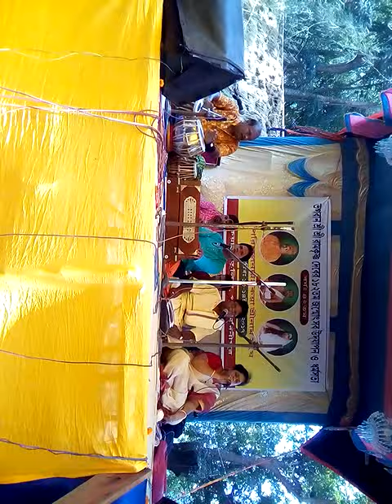Kolir Thakur Sri Ramakrishna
Radhamohanpur Ramakrishna Milan Mandir